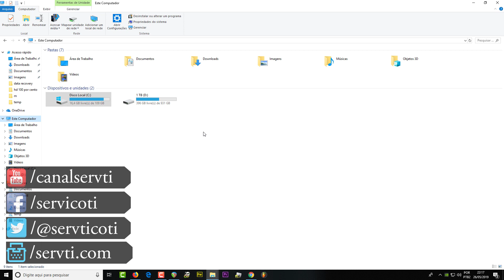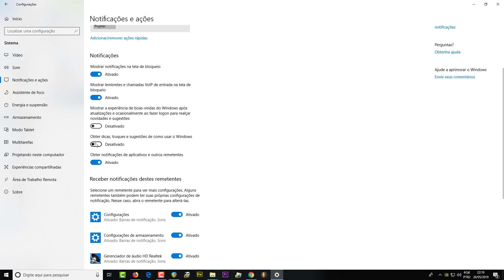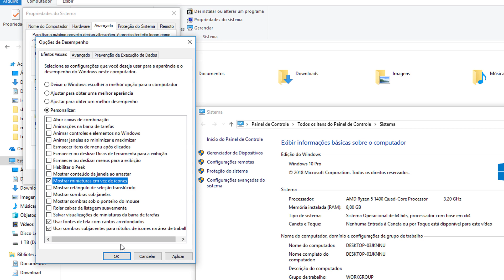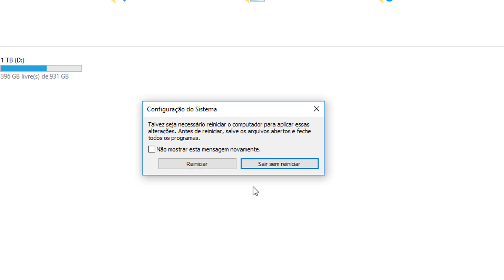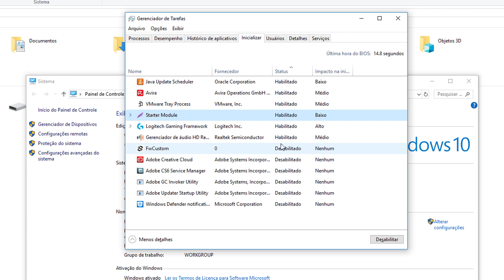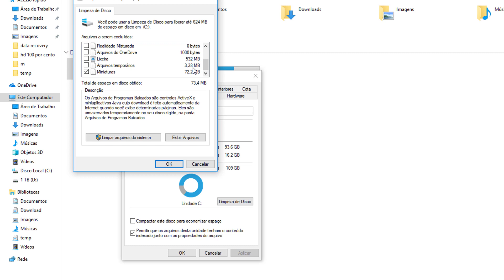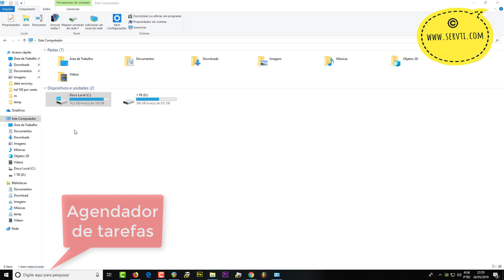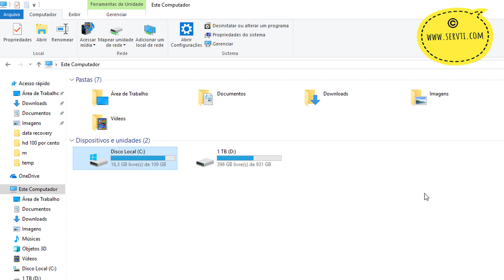Como Resolver Problema Com Disco em 100%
Aprenda como resolver problema com disco em 100% desabilitando alguns serviços e programas no seu Windows. Esse problema deixa seu PC uma carroça e é quase impossível você trabalhar quando isso acontece.
Caminhos das chaves de registro:
Computador\HKEY_CURRENT_USER\Control Panel\Desktop
Computador\HKEY_LOCAL_MACHINE\SOFTWARE\Microsoft\Windows\CurrentVersion\Run
Computador\HKEY_CURRENT_USER\Software\Microsoft\Windows\CurrentVersion\Run
Comandos Para verificar HDs:
wmic diskdrive get caption,status
chkdsk /r
sfc /scannow